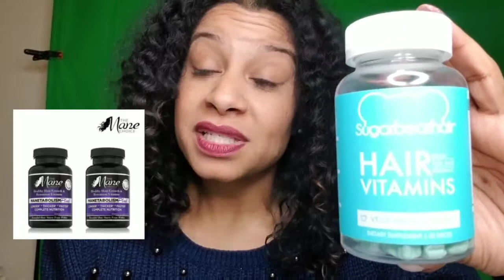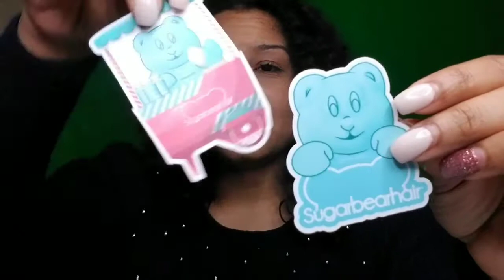Sugarbearhair Hair Vitamin Review and update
Hi,

I am on a hair journey with no heat and no hair dye 😣 to my hair. I've been taking hair vitamins for quite some time off amd on and I've tried different ones too, which I share in this video. Since I've started my own YouTube Channel I've decided to share one of my hair vitamin experiences. I am sharing my opinion on how I feel about the Sugarbearhair Hair vitmains!

Share your Hair vitamin experiences in the comments below, either good or bad.

Mielle Organics hair vitamins (they now have gummy hair vitamins)

Nature's Bounty hair and nail vitamins (I purchased at my local Wal-Mart)

Centrum MultiGummies Multi+Beauty Vitamins (I purchased my at my local Target store)